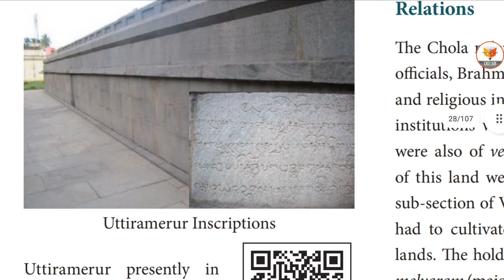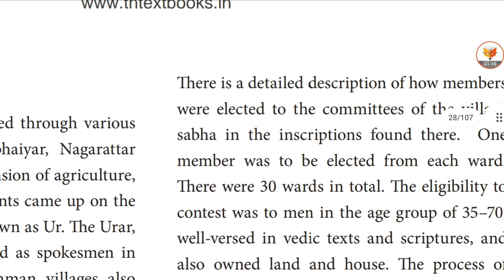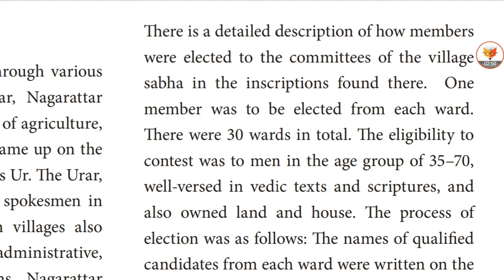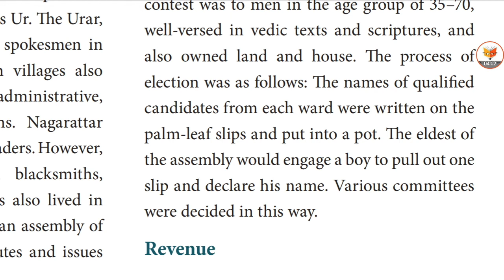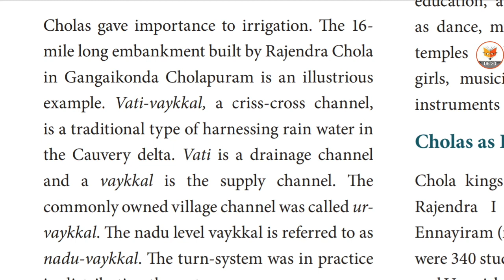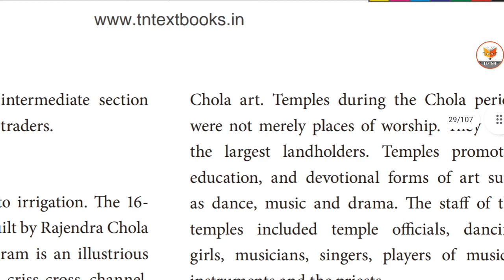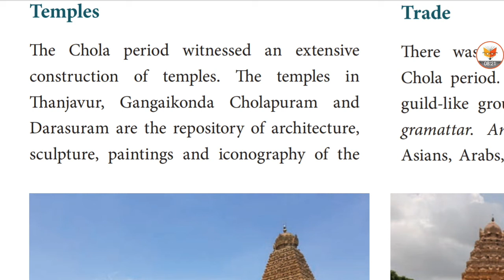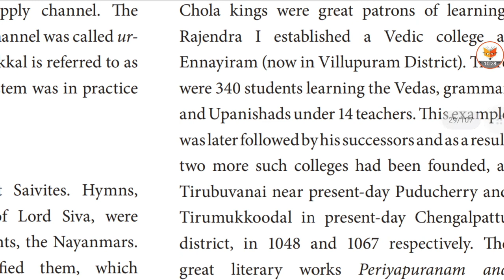VII Social Science Term1 HistoryLesson3 EmergenceofnewkingdomsinSouthIndia Part 2 (reduced syllabus)